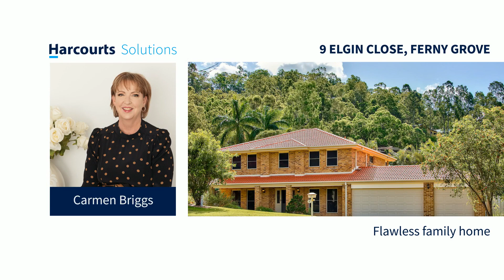9 Elgin Close, Ferny Grove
Flawless family home in blue chip position
Boasting an elevated position in a boutique cul-de-sac this amazing family home will delight. Greatly loved and maintained for over 25 years, it is presentation perfect, spanning two levels of liveability. The floorplan is contemporary and is perfect for the growing family that needs space and loves to entertain.

The entry level is the social hub of the home offering multiple living spaces, that eventually flow out to the covered alfresco area. The kitchen is centrally positioned to the living spaces ensuring you are never far from the conversation whilst cooking up a storm. To complete this level there is the home office/study, powder room, laundry, and access to the 3-car garage.

Ascending the stairs positioned in the entrance portal you arrive at the private family quarters which includes an additional family living area. The master bedroom is over-sized and offers a walk-in wardrobe and an ensuite. By design the master bedroom is set apart from the additional three bedrooms, creating sought after separation as the family grows. The additional three bedrooms feature built-in cupboards and are serviced by the family bathroom.